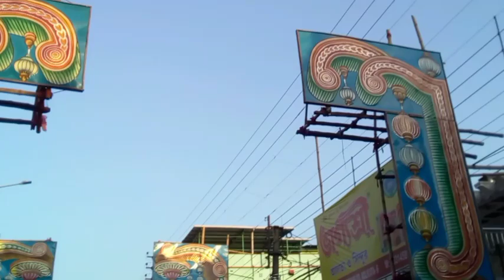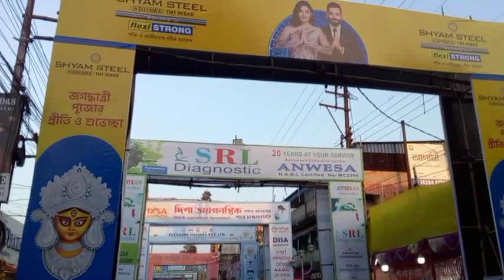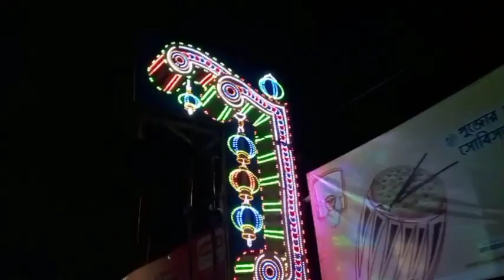Jagadhatri Puja Vlog | Part 1 | Zinia Fun Time Vlog 😁✌🏻